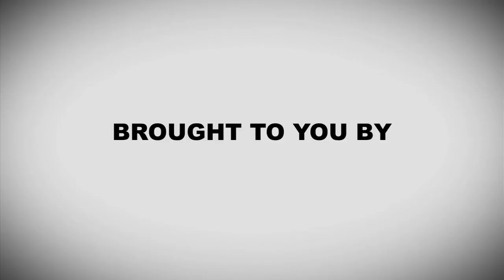USA WCG National Final Guitar Hero 1st and 2nd Place Winners Interview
Interview of Guitar Hero 1st and 2nd Place Winners at WCG USA National Final 2009